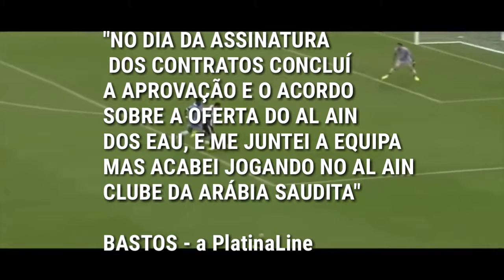ESSA FOI A MAIOR SACANAGEM DA HISTÓRIA DO FUTEBOL ANGOLANO | FTBstorys.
neste vídeo iremos mostrar o motivo pelo qual Bastos Quissanga saiu da Lazio de Itália para o Al Ain dos Emirados Arabes Unidos ou para o Al Ain da Arábia Saudita e acabou assinando pelo clube errado.

Bastos Quissanga é um jogador Angolano bem destacado pelos Clubes que passou, Lazio, Petro de Luanda e Rostov da Russia.

Mas algo que poucos sabem é que na temporada 19/20 Após a uma lesão no joelho contra o centroavante Romelu Lukaku, comprometeu a estadia no clube Romano

Bastos por sua vez estava a ser dispensado pela Lazio para jogar noutro clube, o Al Ain.
Que era um clube enorme dos Emirados Arabes Unidos, e que já havia o Wilson Eduardo por lá, ou seja, daria certo para o defesa Angolano.

Mas na temporada seguinte, 20/21, Bastos assinou pelo Al Ain, e foi confundido...
Bastos Quissanga assinou pelo Al Ain da Arabia Saudita por engano...
E tudo isso foi obra dos Sheiks do clube arabe que tramaram a negociação do defesa central Angolano.

Bastos jogou uma temporada lá apesar do susto, onde marcou 2 gols em 30 jogos.

E apagou as fotos do clube no seu Instagram anos depois...
E ninguém ouviu falar do Bastos após a isso...